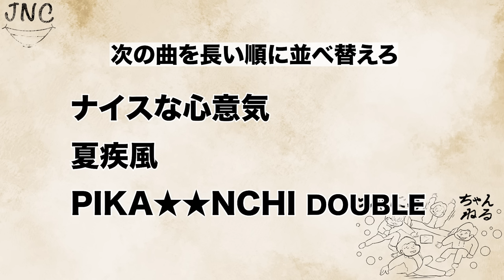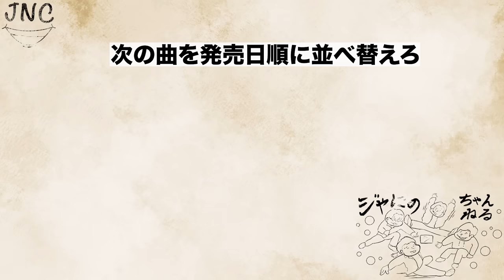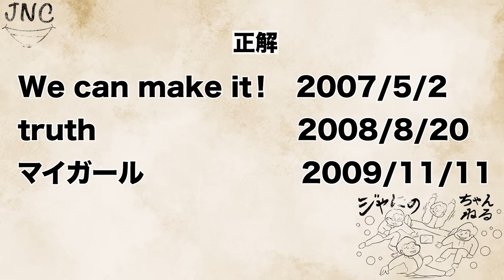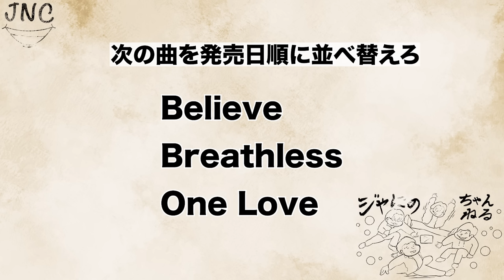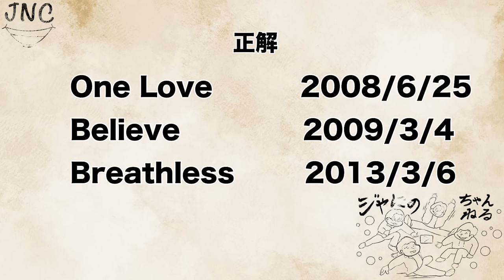#156【嵐】やっぱり俺だ俺だ俺だ!!!の日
皆様！24時間TV大変にお疲れ様でしたぁ🙇‍♂️
更に!
昨日の緊急生配信も急上昇ランキングもありがとうございます😭
ありがたいねぇっと昨日もずっと話しておりました。
ジャにのの夏は近々公開しますのでお楽しみっ！